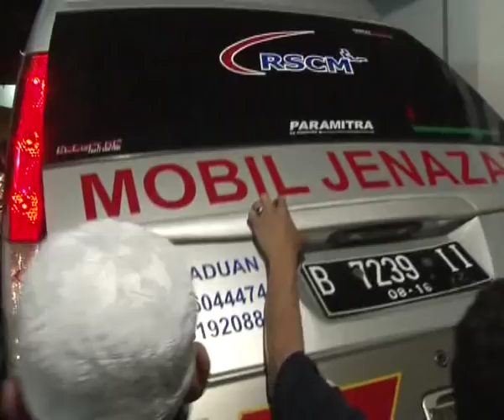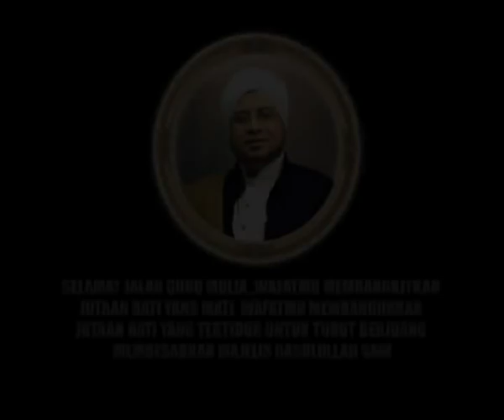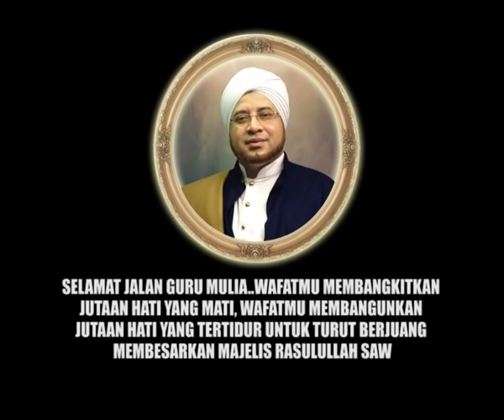TRAILER PEMAKAMAN HABIB MUNZIR ALMUSAWA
Trailer Pemakaman Sulthonul Qulub AlMaghfurlah AlHabib Munzir bin Fuad AlMusawa
15-16 September 2013